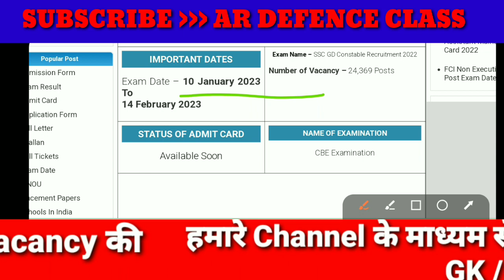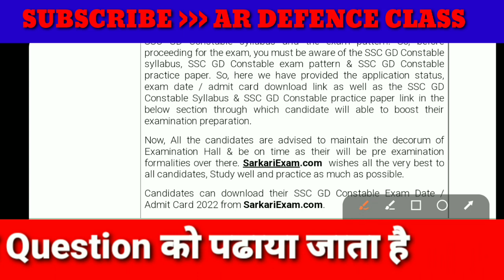SSC GD Constable Exam Date 2023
SSC GD Constable Exam Date and Admit Card 2022

my other important vacancy videos link.

BSF ASSISTANT COMMANDANT ASSISTANT SURGEON VETERINARY RECRUITMENT 2022

SIDBI ASSISTANT MANAGER RECRUITMENT APPLY 2022

CGPSC CIVIL JUDGE RECRUITMENT 2022

Agniveer bharti Army general knowledge 2022

BANK OF MAHARASHTRA OFFICERS RECRUITMENT 2022

AGNIVEER TOP IMPORTANT QUESTIONS 2022

UPPSC MEDICAL OFFICER RECRUITMENT 2022

UP NHM CHO RECRUITMENT FORM APPLY 2022

NEW VACANCY OF GOVERNMENT JOBS